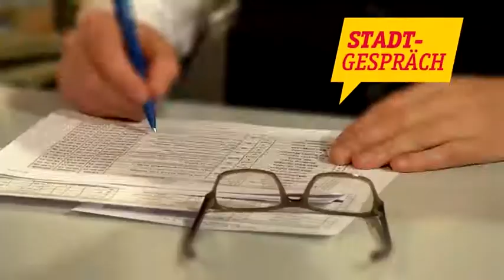Münchens Sängerinnen - Jenny Evans, Linda Jo Rizzo, Erin Perry - Stadtgespräch München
Jörg van Hooven im Gespräch mit Münchens bekanntesten Sängerinnen: Jenny Evans, Linda Jo Rizzo, Erin Perry .